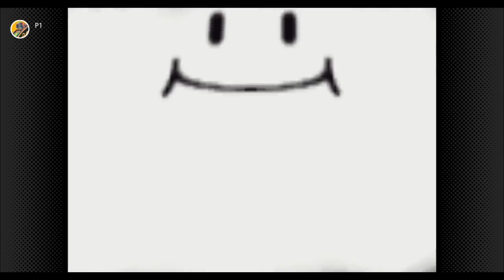Mario Party: Bonus Board Pt 4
Not a lot changes this time. Mario gets a Star, and Luigi steals it. Can anyone defeat the scavenging Golden Boy?